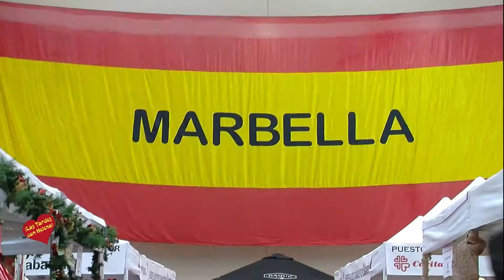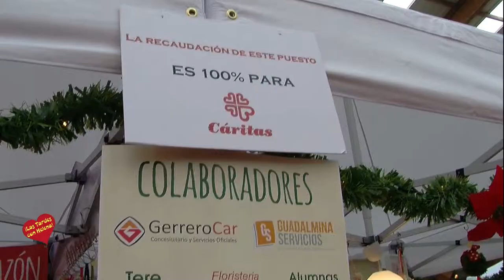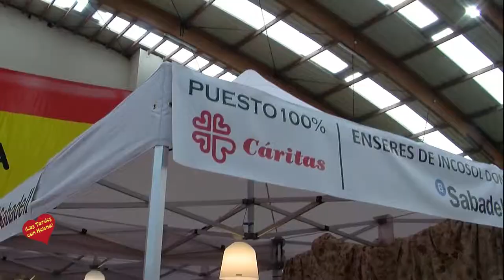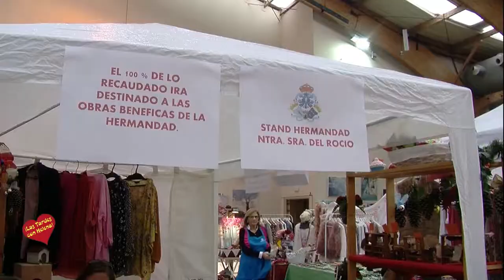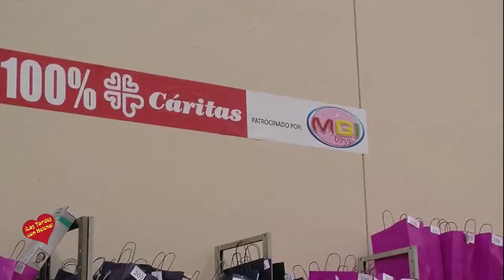XIV edición del Bazar Solidario de Navidad a beneficio de Cáritas